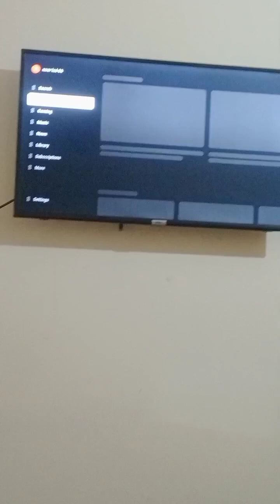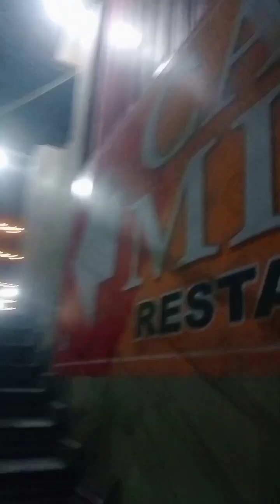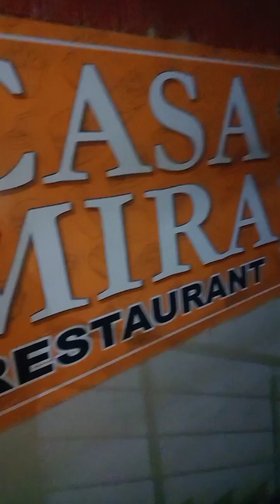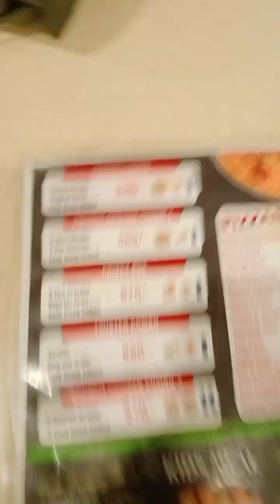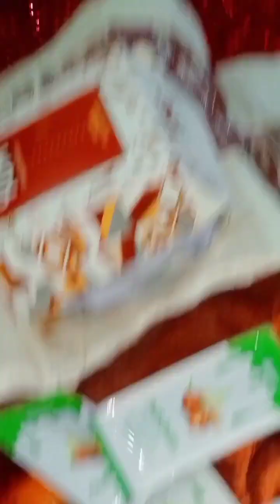Daily routine mini vlog with Masroor sarfraz / islamabad janny ki tiyari | Casa Mira ma night dinner